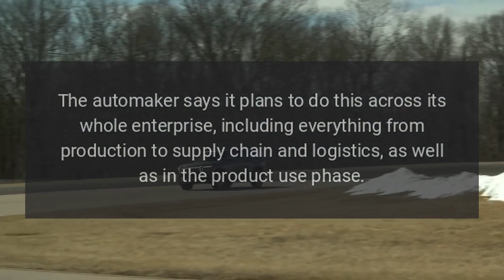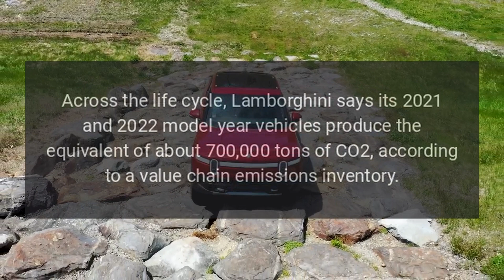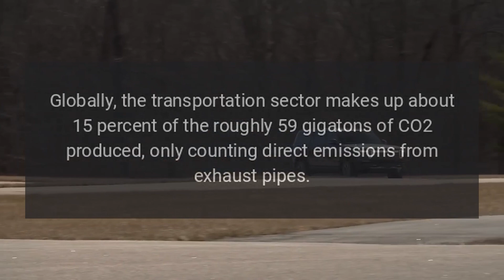Lamborghini Wants to Reduce Carbon Emissions 40 Percent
Luxury sports car maker Lamborghini plans to go all-electric in the coming years, and now the automaker has set another climate goal for itself by pledging to reduce CO2 emissions across its operations.